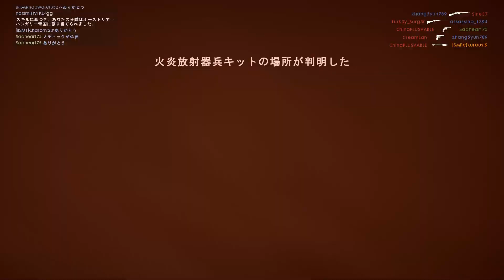【BF1】General Liu Rifle(突撃歩兵)でもやっぱりゼルプ1906で良い Part163 【in the name of the tsar】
【使用機材】
モニター
BenQのGamingモニター
マイク

【デバイス】
Logicool G
マウス

GPU GTX1080
メモリ 16GB